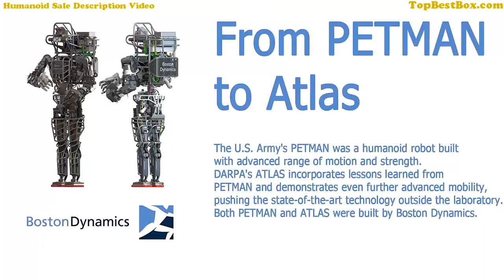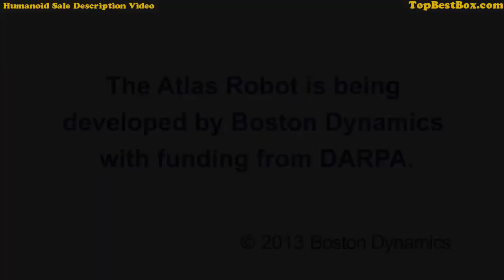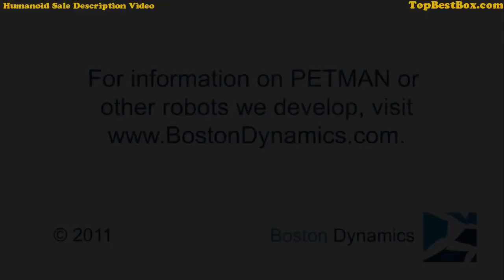5 Most Advanced Humanoid Robots USA JAPAN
5 Most Advanced Humanoid Robots USA JAPAN